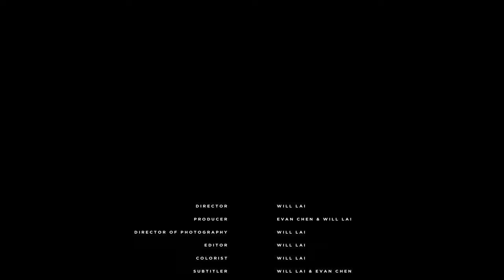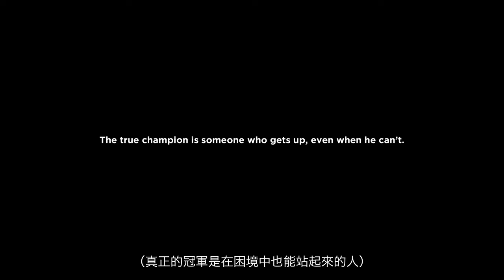From Dawn To Dusk: Sprint / 賽道時間線：衝刺賽｜陳意凡法國世運會賽事紀錄Ep.2 | 中華隊 (Shot On Canon R5C)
Music (使用連結免費 30 DAYS!)